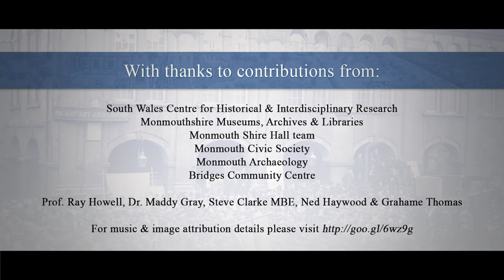Monmouth Heritage Blue Plaque Trail - **The King's Head**